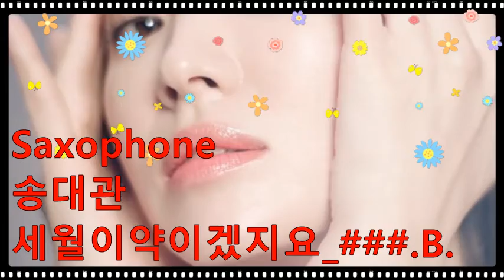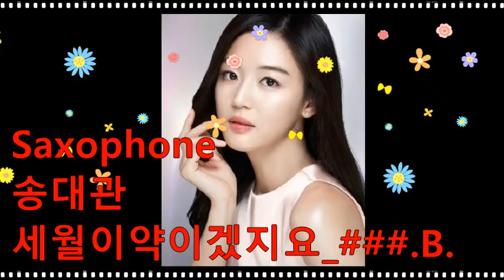송대관_세월이약이겠지요_###.B.202209